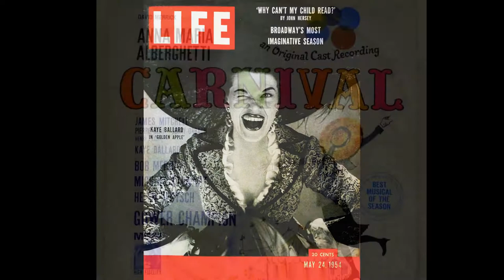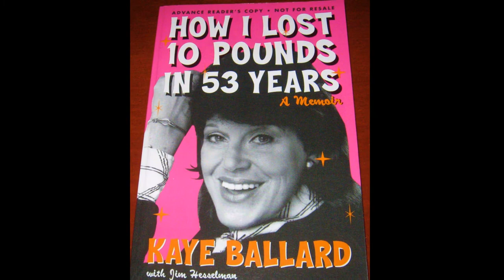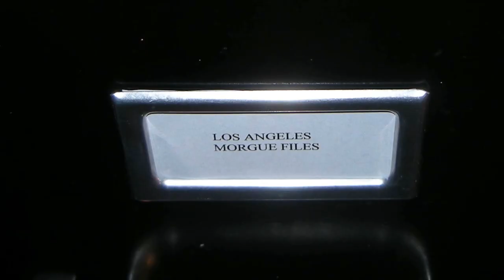"Mothers-in-Law" Actress & Entertainer Kaye Ballard 1925-2019 Memorial Video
Kaye Ballard (November 20, 1925 – January 21, 2019) was an American musical theatre and television actress, comedian and singer.

Ballard died at her home in Rancho Mirage, California on January 21, 2019 at the age of 93. The cause was kidney cancer, according to a friend.